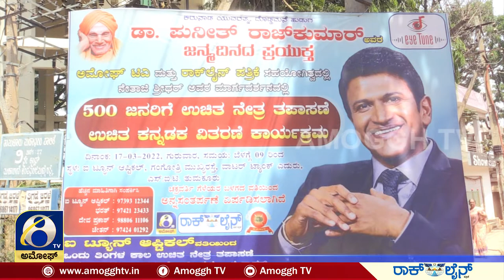ಅಪ್ಪು ಸ್ಮರಣಾರ್ಥ ಉಚಿತ ನೇತ್ರ ತಪಾಸಣೆ ಕಾರ್ಯಕ್ರಮ | AMOGGH TV